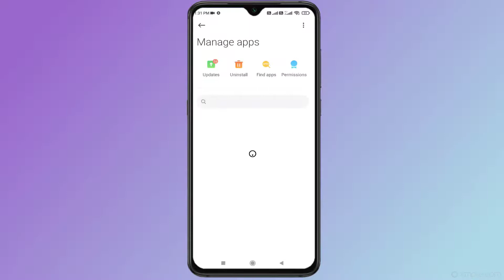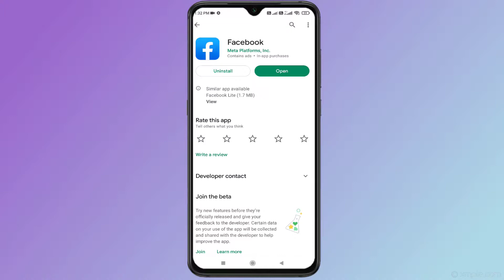How to Fix Server Not Responding Error in New State Mobile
How to Fix Server Not Responding Error in PUBG New State in Android